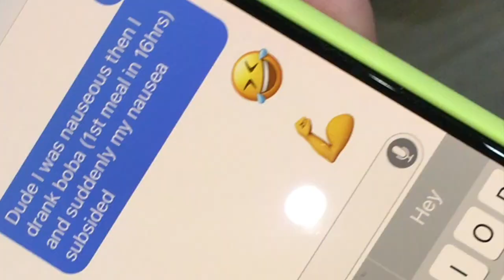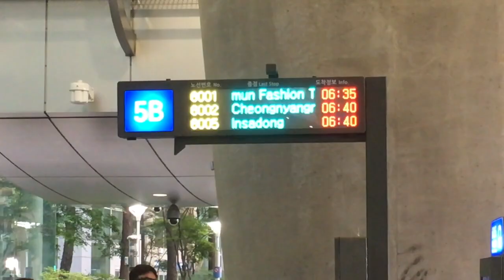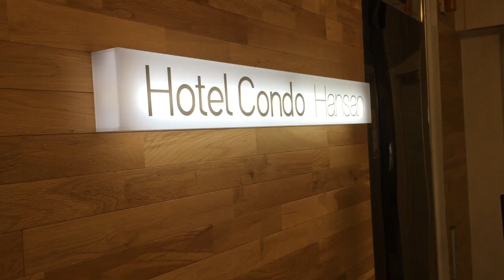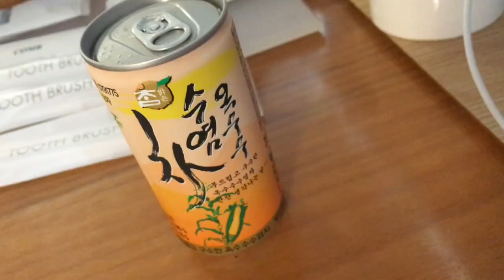KOREA VLOG #1//Miracle Boba + Roadside Bibimbap, Walnut Cake Galore!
I returned to Korea this summer for the first time in four years.
Most of the first month was very hectic.
My mother, my sister, and I were constantly traveling between my grandparents’ house in Seoul and my uncle + aunt’s house in Chungju
AND we took THREE excursions (upcoming vids alert!)

I experienced the drama that comes with family vacations- something that I never even considered ever afflicting me  back in my little life in Cali with dud mother-bug jiggle-poop and Mimers.

I feel like I have become such a different person in these short six weeks.
These people have nurtured me and inspired me to look upon myself as someone deserving of compassion and love.
I feel stronger, re-reminded that they are always sending their unconditional love to me from across the Pacific.

I leave for Cali in three days.
While I am so excited to burrow my face in Mimerpoop’s smelly paws, slather on Swiss cheese and avocado on my Dave’s Bread toast, and cram for my friend’s debut
I’m already so so sad to be leaving.

So grateful for our time together 할머니 할아버지 삼촌 숙모 & children 💚